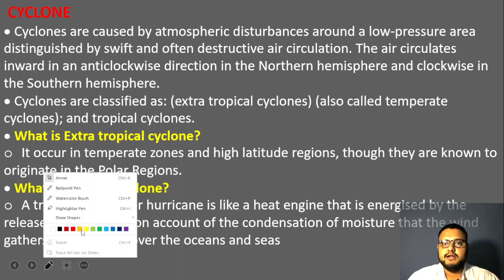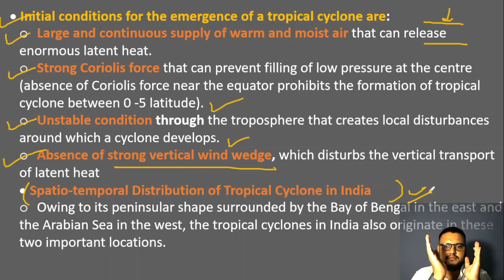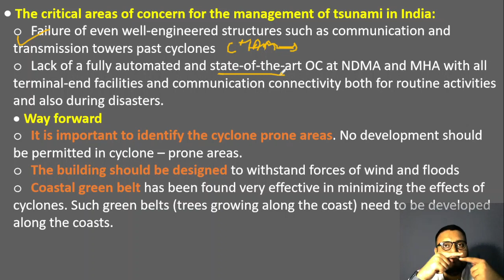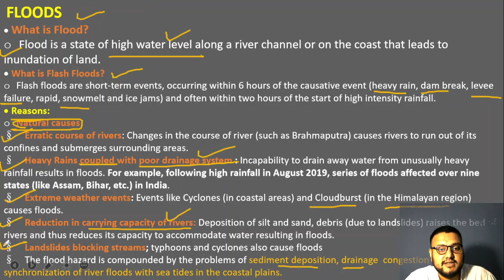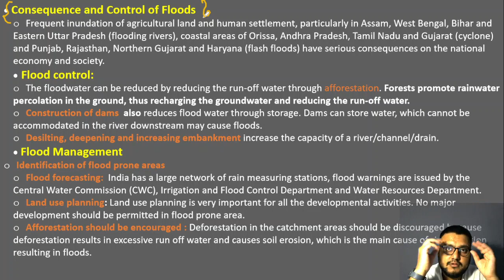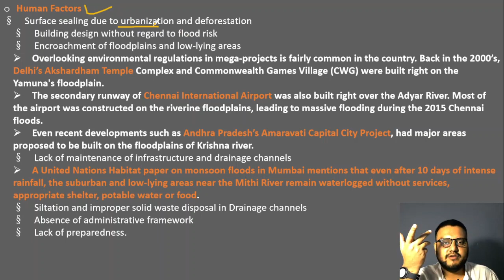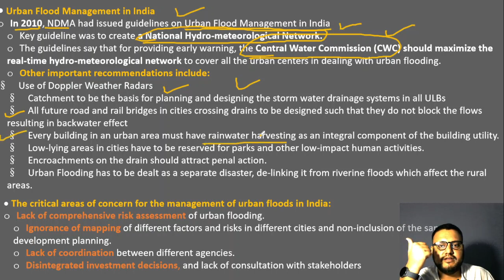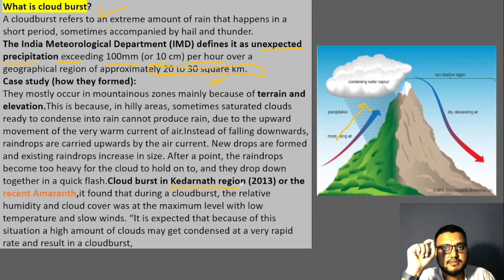DISASTER MANAGEMENT ||LECTURE 2 || CYCLONES AND FLOODS || DEFINITIONS |EXAMPLES| CASE STUDY